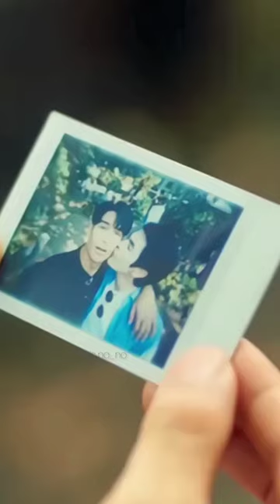Mileapo remind me In kinnporschetheseries ep8.🤭